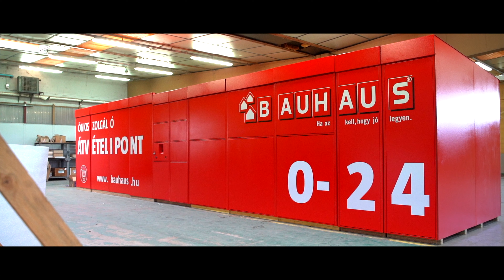DECAYEUX - COLISBOX BAUHAUS